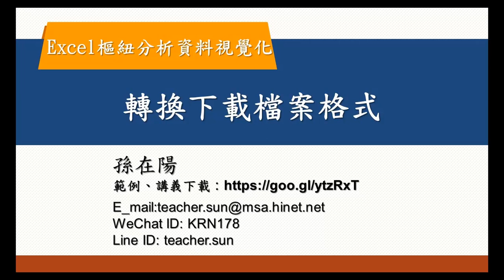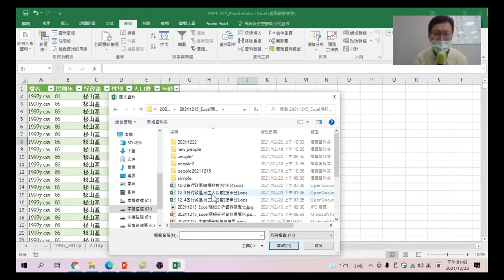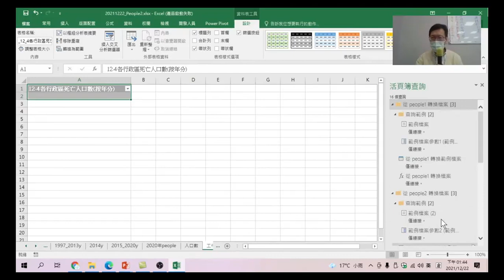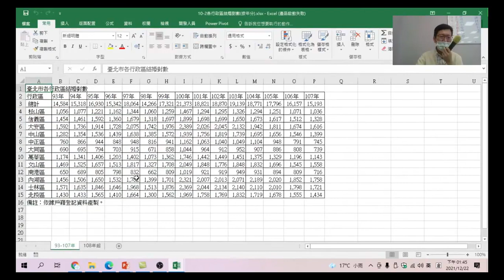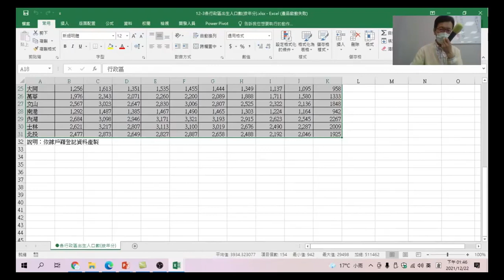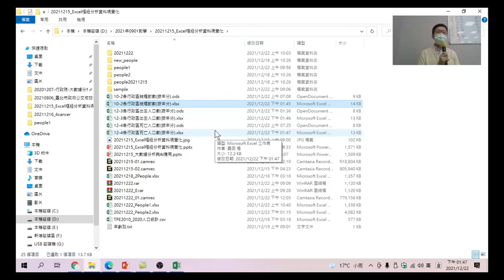Excel樞紐分析資料視覺化 20 轉換下載檔案格式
為要和之前做好的資料合併,須要將網站上下載的odt檔案,另存為Excel檔。